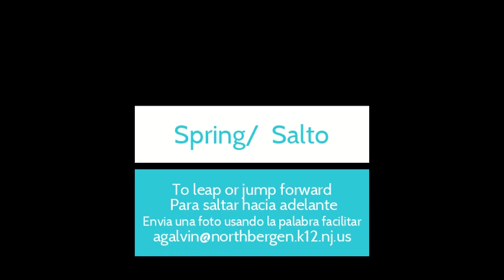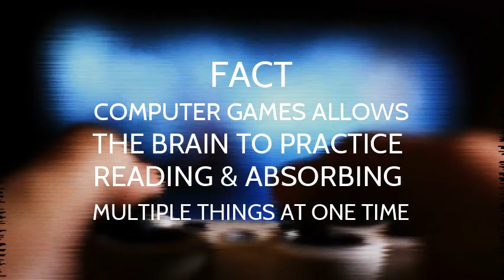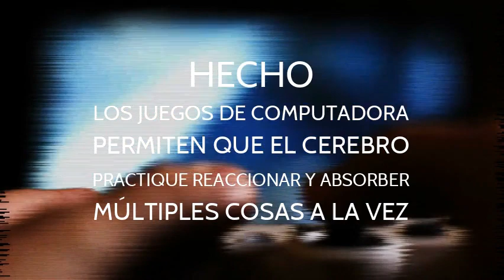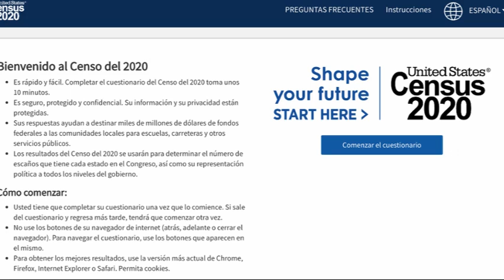Morning Message April 27, 2020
PSS Morning Message for Monday, April 27, 2020.